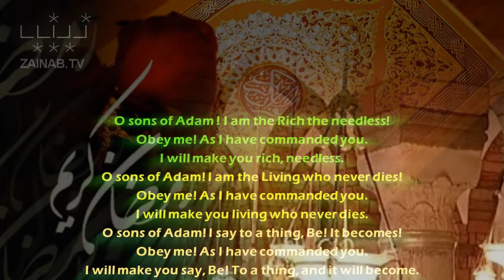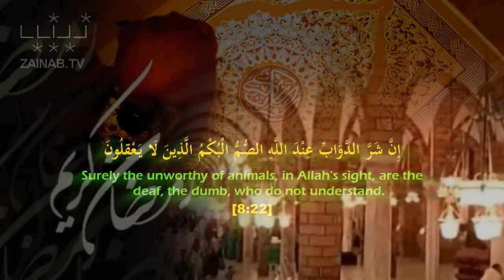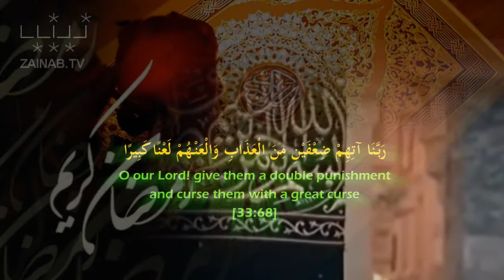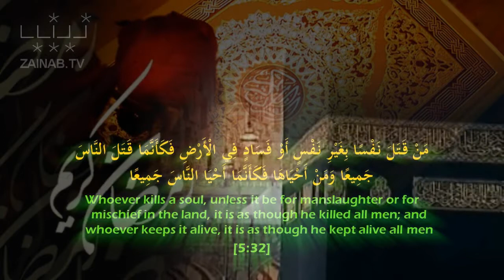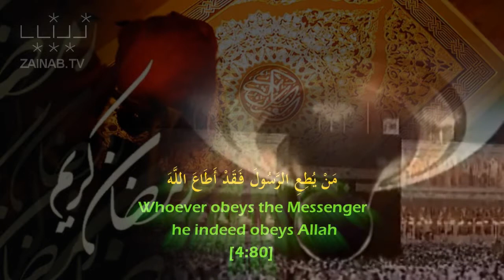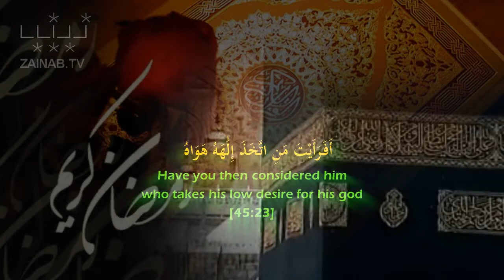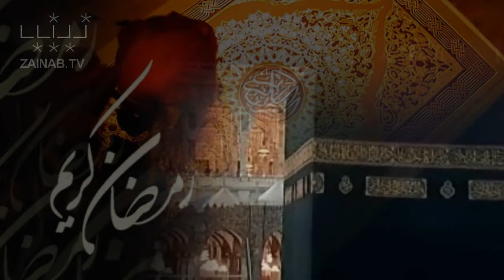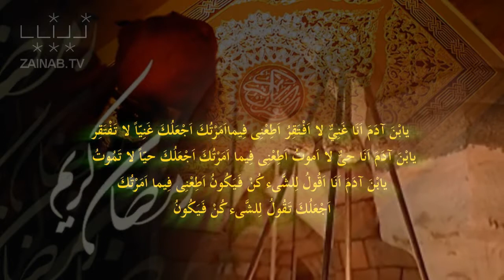[1/3] Preparing to Takeoff I The Start of Ramadan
Special Thanks to H.I Hayder Shirazi.

Womans View - Ahlulbayt TV Broadcasted Live on: 14th  2017 Preparing for the month of Ramadan PT1 WATCH Zahra Al-Alawi and Moriam Grillo-Henry as they discuss Preparing spirtually.

Just in time for the month of Ramadan: what do you look forward to the most in Ramadan? Share your answers in the comments below with the hashtag 100Muslims1Question! Please.